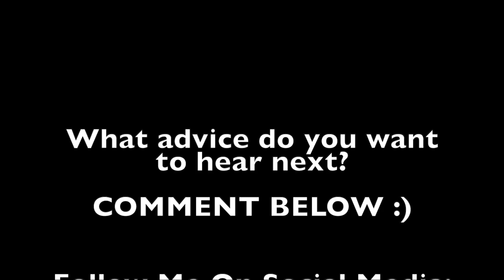ADVICE VIDEO | HOW TO DATE AFTER DIVORCE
For today's advice video I am breaking down how to date after a divorce. The step-by-step process is not only needed but easy to do if you take the time to do it. Hopefully, this is a wonderful advice video on dating after a divorce for men and women.